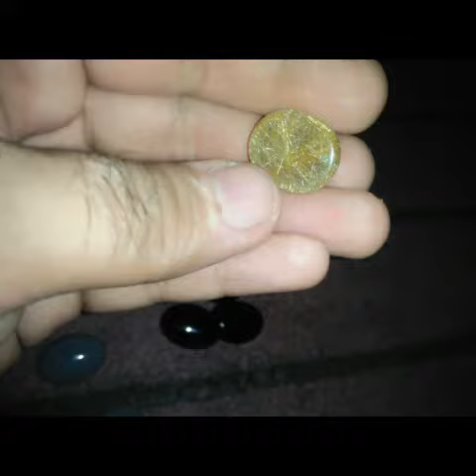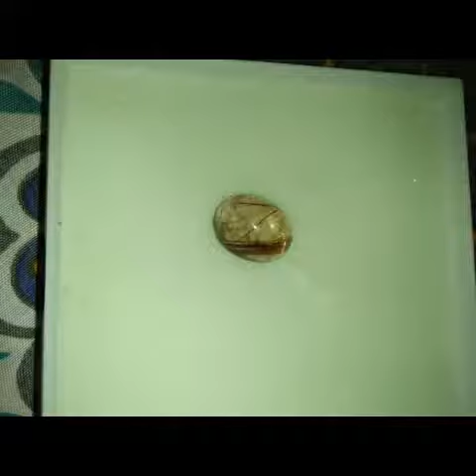Natural pukhraj Mix stones